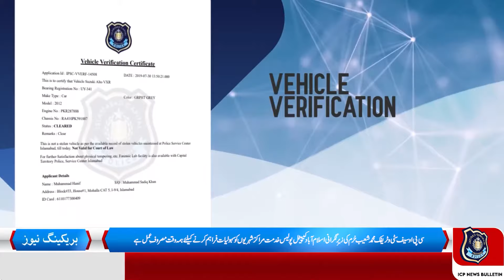Islamabad Police News Bulletin | Daily Police Updates | Aapki Police Islamabad Police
News Bulletin of Islamabad Capital Police | maintaining law and order against crimes.

Islamabad Capital Police | Community Assurance and  Maintaining law and order. News Bulletin from the Islamabad Capital Police, the focus remains steadfast on community assurance and the unwavering commitment to maintaining law and order.

Stay updated with the Islamabad Capital News bulletin for daily insights into Islamabad Police's unwavering commitment to ensuring safety and security. Follow Islamabad police to stay informed about their dedicated efforts in maintaining a secure environment for all residents.
Tune in to the Islamabad Capital News bulletin to catch the latest updates on Islamabad Police's daily commitment to safety. With a focus on community well-being, Islamabadpolice and ictp showcase the ongoing efforts to uphold law and order for a secure and peaceful capital city.

Insider Insights: Islamabad Police Daily Briefing for Enhanced Security.
Unraveling Islamabad's Safety Puzzle: Your Comprehensive Daily Report.
Behind the Scenes: A Closer Look at Islamabad Police's Daily Operations.
Navigating the Capital's Security Maze: Islamabad Police Daily Digest.
Breaking Barriers: Islamabad Police's Daily Strides Towards Community Safety.
From Patrols to Protocols: Islamabad Police's Detailed Daily Synopsis.
Decoding Islamabad's Security: In-Depth Analysis from Police Reports.
Under the Radar: Exclusive Coverage of Islamabad Police's Daily Endeavors.
Into the Fray: Exploring Islamabad Police's Daily Challenges and Triumphs.
Through the Lens of Security: A Daily Chronicle of Islamabad Police's Efforts.

Islamabad capital police, capital police Islamabad, Islamabad police, islamabad police latest news, Islamabad capital news ,Islamabad police